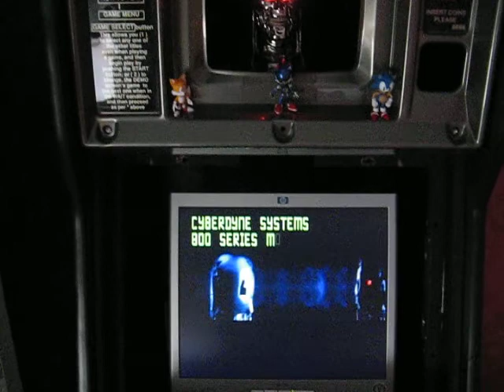sega mega tech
sega arcade